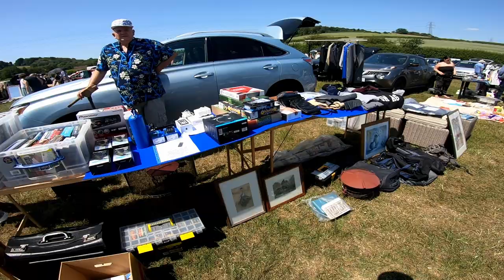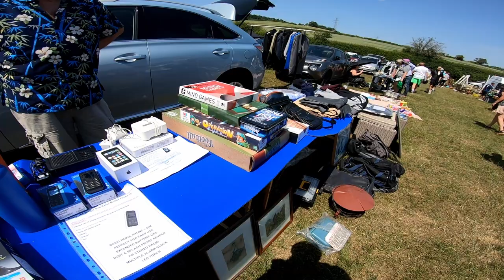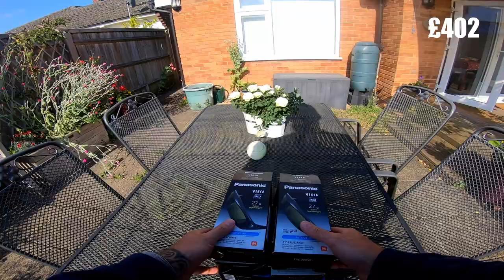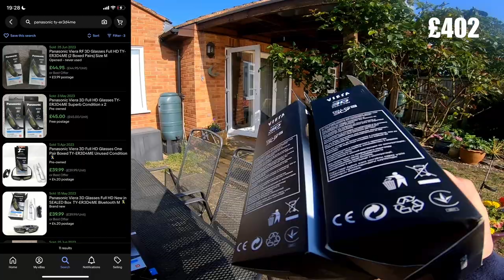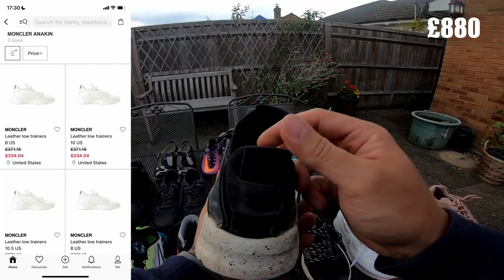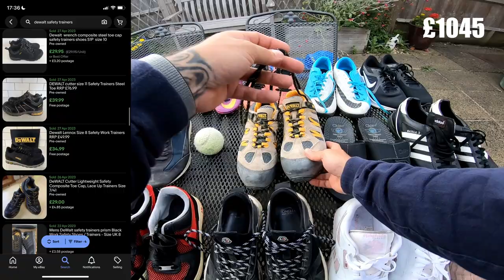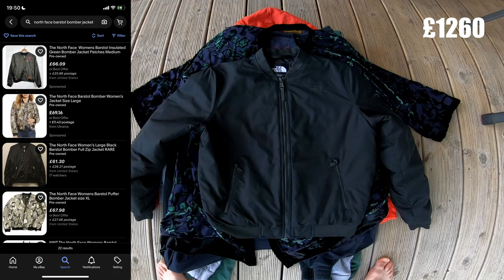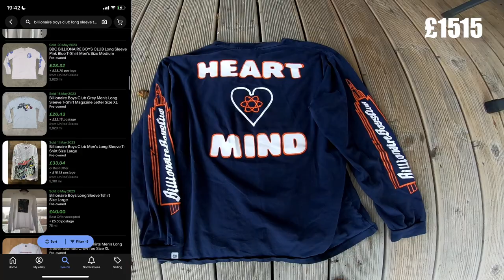Cant Believe I Found These! £1500+ Carboot Haul!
I take you around two of my Sunday boot sales on the GoPro chest mount. I find some rare film crew bags plus a load of shoes & trainers including MONCLER! Stay to the end to see the haul & how much the total expected value is!!!